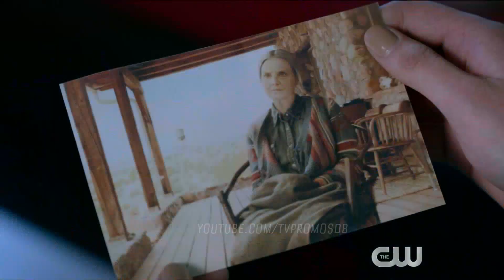Roswell, New Mexico 2x10 Promo "American Woman" (HD)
Roswell, New Mexico 2x10 "American Woman" Season 2 Episode 10 Promo - SECRETS OF THE PAST — After uncovering a cryptic message from the past, Alex (Tyler Blackburn), Isobel (Lily Cowles), Max (Nathan Dean), Michael (Michael Vlamis) and Maria (Heather Hemmens) set out in search of answers at the reservation where Alex’s mother grew up. Meanwhile, Cameron (guest star Riley Voelkel) encourages Liz (Jeanine Mason) to reach out to someone from her past after Auturo (guest star Carlos Compean) gets detained. Marcus Stokes directed the episode written by Rick Montano & Vincent Ingaro & Jason Gavin (#210). Original airdate 5/18/2020.

Roswell, New Mexico 2x10 Promo/Preview "American Woman"
Roswell, New Mexico Season 2 Episode 10 Promo

» Watch Roswell, New Mexico Mondays at 9:00pm on The CW
» Starring: Jeanine Mason, Nathan Parsons, Tyler Blackburn, Michael Trevino